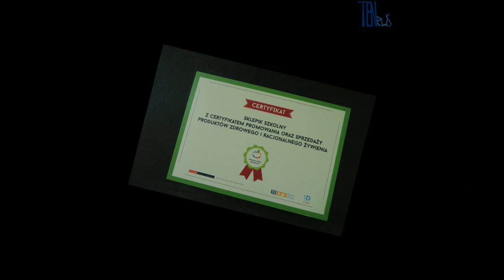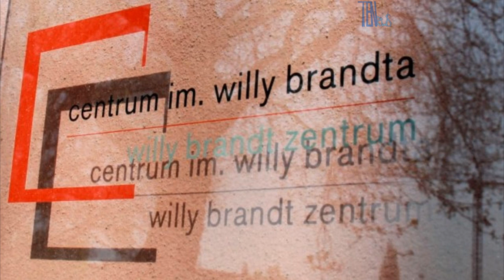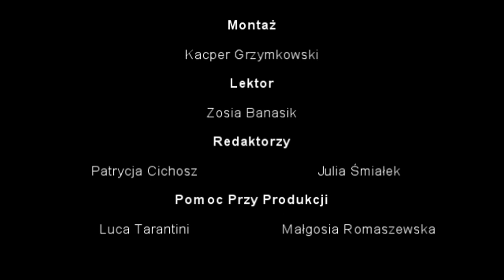Liceum Ogólnokształcące nr X we Wrocławiu - film promocyjny 2020 | odcinek specjalny TENews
Zastanawiasz się nad wyborem odpowiedniej dla ciebie szkoły?
Liceum Ogólnokształcące nr X im. Stefanii Sempołowskiej we Wrocławiu pozwoli ci się rozwijać na każdy sposób! Przekonaj się sam/sama oglądając film promocyjny liceum. Zapraszamy!

Film zrealizowała telewizja szkolna TENews.